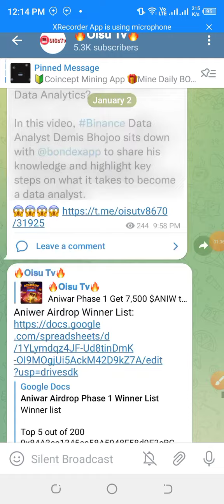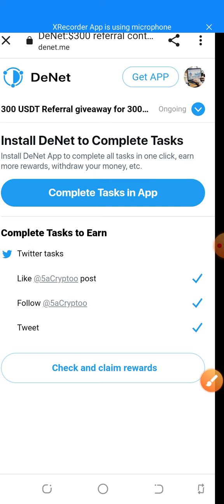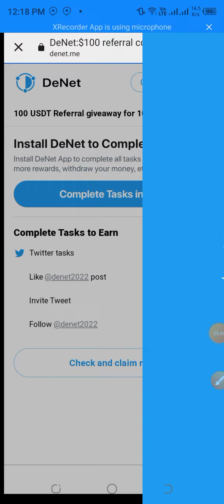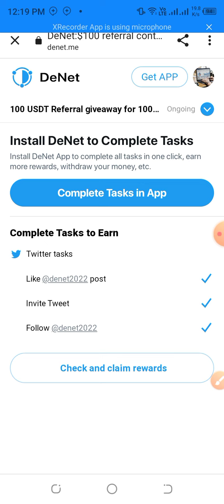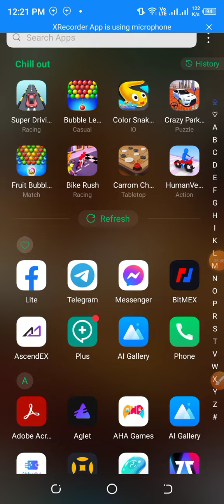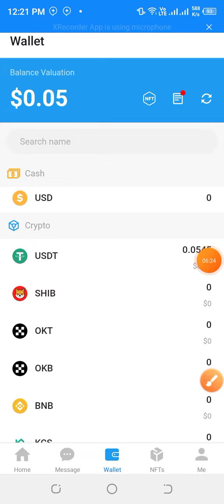Denet Wallet Offer Per Month Minimum $3/$5 Income🤑 Live $0.14 Earning Process🔥 New Instant Peyment😱